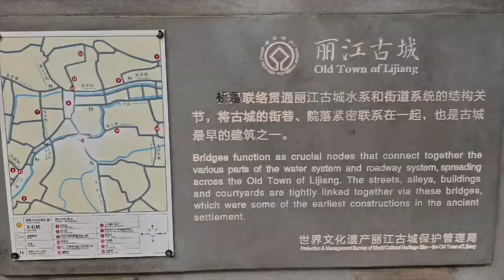Yunnan cycling trip, China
October 2020 traveled by train from Guangzhou - Kunming - Dali. I cycled around the beautiful Lake Erhai in Dali. Then began a cycle from Dali to Shaxi, Shaxi to Lijiang, Lijiang to Tiger Leaping Gorge and TLG to Shangri- la. The Scenery was was stunning and plenty of climbing made for a few tough days in the saddle. Total 500km, 5 days of cycling. All the Ancient towns of Dali, Shaxi, Lijang and Shangri-la were impressive.